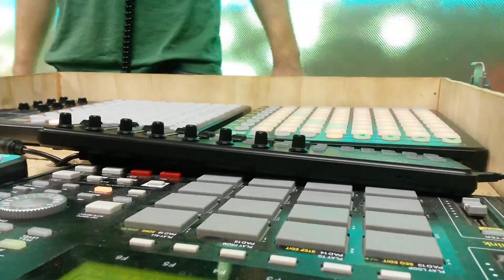Gucci Mane - I Might be (King Darwin Live EDM Remix)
Reach the heaven by playing this amazing techno remix music “I Might be” by Gucci Mane, live created by King Darwin Using Novation Launchpads under the Ableton Production. Play it now for the experiencing the best techno mix.